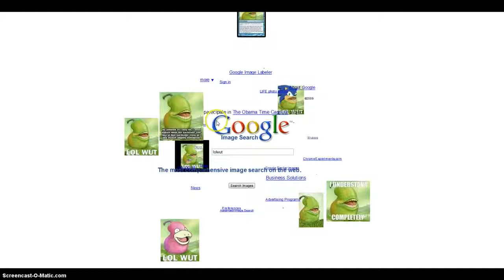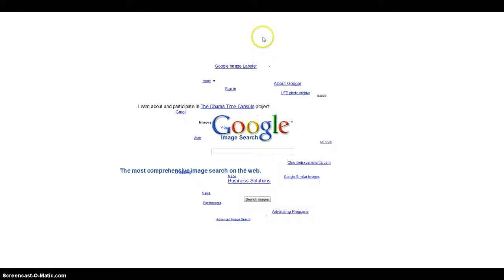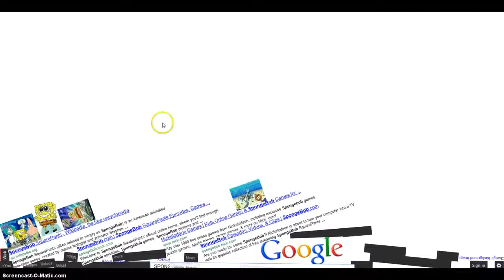Something rlly weird